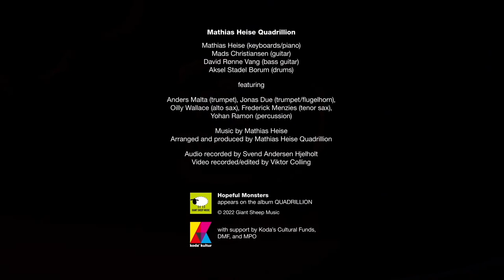Mathias Heise QUADRILLION // Hopeful Monsters (Official Video)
Official video of 'Hopeful Monsters' by Mathias Heise QUADRILLION.

Mathias Heise: Keys
Mads Christiansen: Guitar
David Vang: Bass Guitar
Aksel Stadel Borum: Drums

+ Special Guests:
Anders Malta (trumpet), Jonas Due (trumpet/flugelhorn), Oilly Wallace (alto sax), Frederick Menzies (tenor sax), Yohan Ramon (percussion).

Recorded by Svend Andersen Hjelholt
Video by Viktor Colling

The video was produced with support from Koda's Cultural Funds

'Hopeful Monsters' appears on the album 'QUADRILLION' (digital + CD version)

Label: Giant Sheep Music
Publisher: Giant Sheep Publishing

MHQ BOOKING:
Peter Sundberg / Giant Sheep Music
ps(at)giantsheep.dk

PRESS:
Susanne Benz / Giant Sheep Music
sb(at)giantsheep.dk